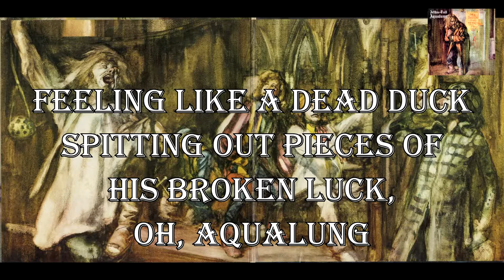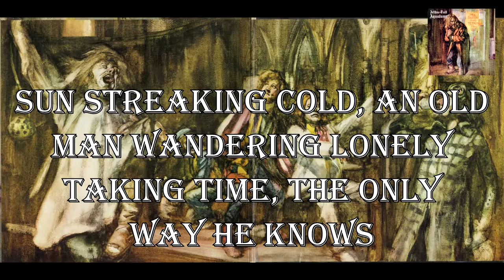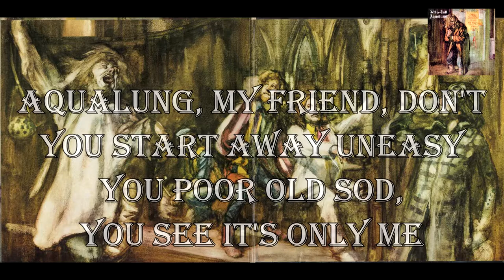Jethro Tull - Aqualung | Lyrics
"Aqualung" is a song by the British progressive rock band Jethro Tull, and the title track from their Aqualung (1971) album. The song was written by the band's frontman, Ian Anderson, and his then-wife Jennie Franks.

While this track was never a single, its eponymous album Aqualung was Jethro Tull's first American Top 10 album, reaching number seven in June 1971.

The lyrics convey a story of a homeless man named Aqualung. In verses 1 and 2, he is shown as a dirty tramp, who can't but evoke a sense of hopelessness and disgust, as not a single person in the world would ever help him. Aqualung is alone and sick, doomed to "bend to pick a dog-end" (British slang for a discarded cigarette butt). In verse 3, he sees a light of hope for compassion, arising in encounter of the very storyteller (Aqualung my friend, don't you start away uneasy). But still, in verse 4 the inevitable seems to happen, and a poor creature is "snatching his rattling last breaths". The indifference to grief is nevertheless reigning on earth, "and the flowers bloom like madness in the spring".

The lyrics compare the tramp's unhealthy breathing to "deep sea diver sounds", referring to the actual aqualung device.

Lyrics:

Sitting on a park bench
Eying little girls with bad intent
Snots running down his nose
Greasy fingers smearing shabby clothes, hey, Aqualung

Drying in the cold sun
Watching as the frilly panties run, hey, Aqualung
Feeling like a dead duck
Spitting out pieces of his broken luck, oh, Aqualung

Sun streaking cold, an old man wandering lonely
Taking time, the only way he knows
Leg hurting bad as he bends to pick a dog end
He goes down to a bog and warms his feet

Feeling alone, the army's up the road
Salvation a la mode and a cup of tea
Aqualung, my friend, don't you start away uneasy
You poor old sod, you see it's only me

December's foggy freeze
When the ice that clings on to your beard
It was screaming agony

Hey and you snatch your rattling last breaths
With deep-sea diver sounds
And the flowers bloom like
Madness in the spring

Eying up little girls with bad intent

Spitting out pieces of his broken luck, hey Aqualung

Oh Aqualung